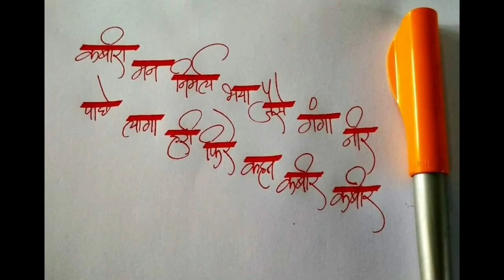Sant Kabir Ke Dohe कबीर मन निर्मल भया, जैसे गंगा नीर। तो फिर पीछे हरी लागे, कहत कबीर Re-Uploaded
Re-Uploaded with Voice

Sant Kabir Ke Dohe कबीर मन निर्मल भया,      जैसे गंगा नीर।      तो फिर पीछे हरी लागे,      कहत कबीर

Ep. 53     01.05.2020    संत कबीर जी के दोहे